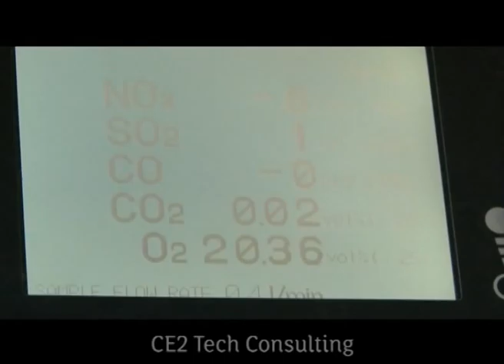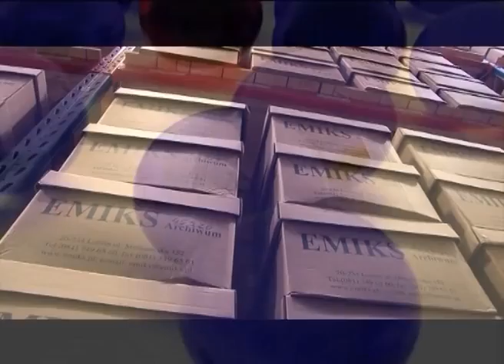Innowacyjny Przedsiębiorca 2011 RPO WL "Lider funduszu RPO WL"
Beneficjenci Regionalnego Programu Operacyjnego Województwa Lubelskiego nominowani w kategorii "Lider funduszy RPO WL" konkursu Innowacyjny Przedsiębiorca 2011 organizowanego przez Lubelską Agencję Wspierania Przedsiębiorczości